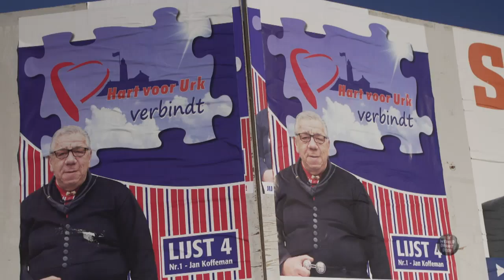Erik op de brommer: Urk